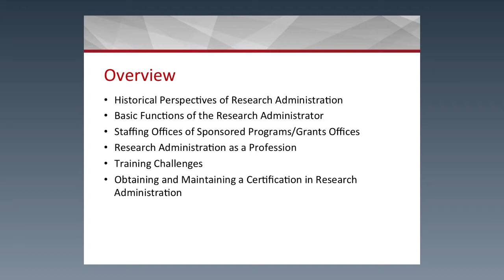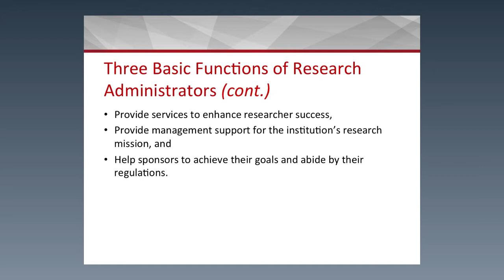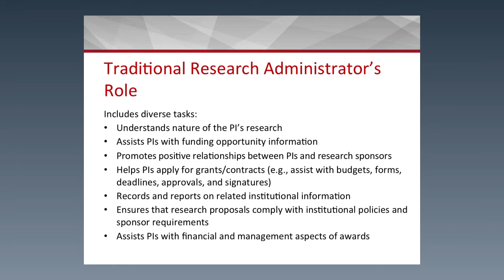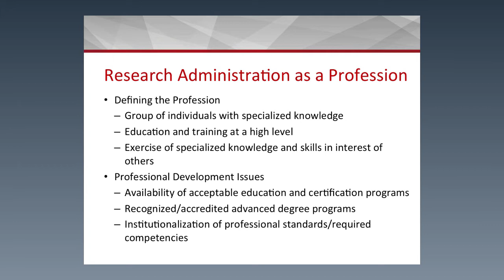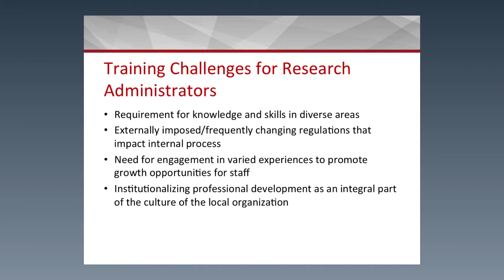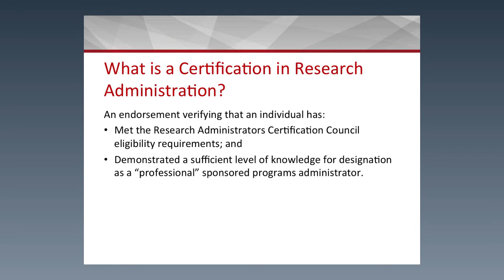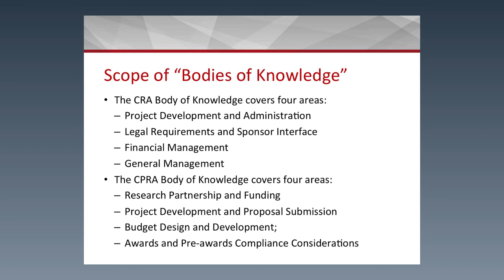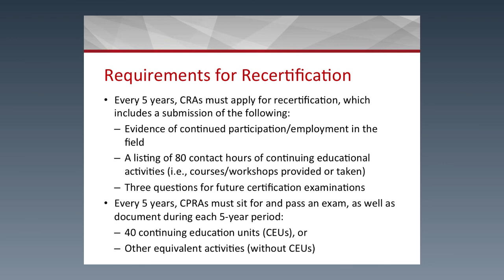Professional Development for Research Administrators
Jean L. Flagg-Newton, Ph.D., assistant director of the Office of Health Equity at the Eunice Kennedy Shriver National Institute of Child Health and Human Development (NICHD) provides information on recruitment, training, and available certifications for research administrators. for more information.